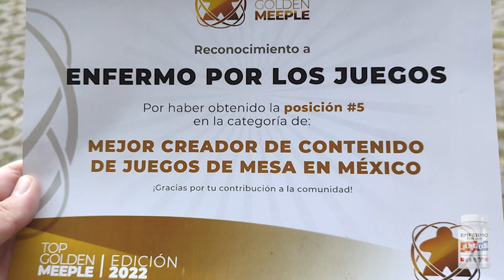CUARTO ANIVERSARIO!!!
Hoy se cumplen 4 años del arranque de este proyecto, y a lo largo de este tiempo me ha dejado una gran cantidad de experiencias y satisfacciones. Este video es un recuento de lo realizado el año que acaba de concluir, y también un agradecimiento a todos los que me han apoyado.

Aerográfo Truper